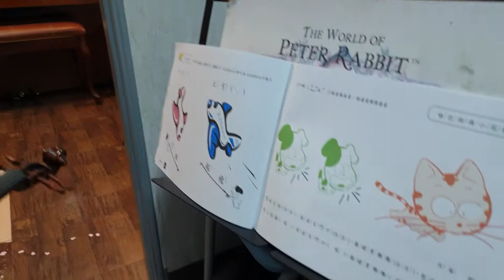20190313小恩練琴記